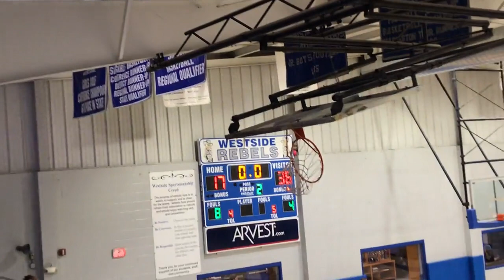20-21 Little Johns @ JC Westside